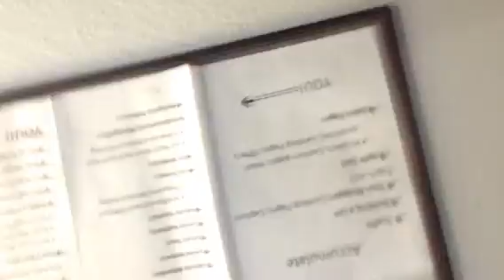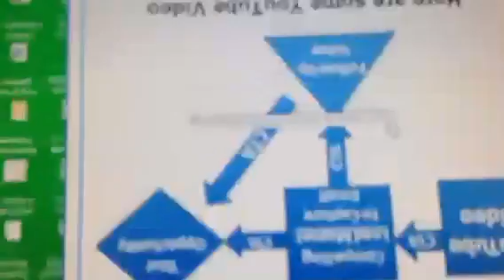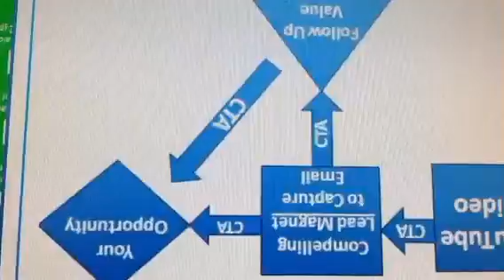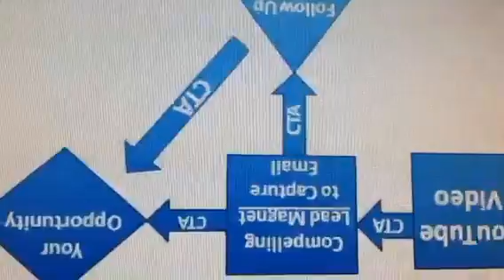How to Dominate the Internet With Video Marketing! -Marketing Marathon 5 - videomarketing leadg...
How to Dominate the Internet With Video Marketing!
Download my 8 Step CheckList and Video Walkthrough to 30 - 50 leads per day

For more Internet Marketing tips and training, visit my

Recorded on 01/18/2016 10:11 PM UTC by JackLater
Live viewers: 8
Heart count: 0